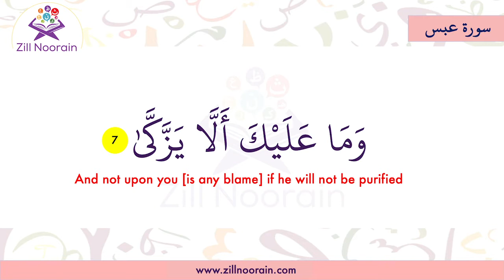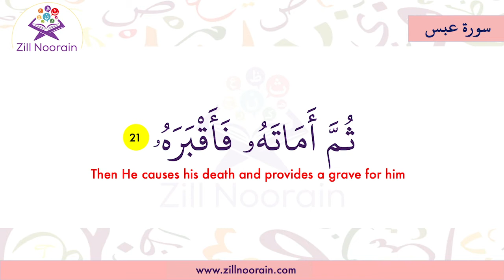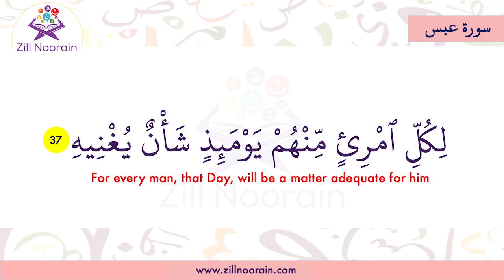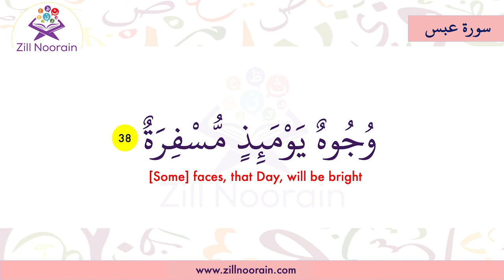80 Surah Abasa With English Translation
80 Surah Abasa With English Translation  | Memorization Series, beautiful recitation by @Zill Noorain Quran Memorization